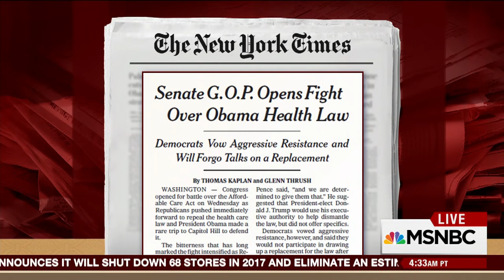Rep. Richard Neal On Obamacare: GOP Rhetoric Hasn't Caught Up With Plan | Morning Joe | MSNBC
Rep. Richard Neal, D-MA, believes that the GOP's "rhetoric hasn't caught up with the plan" in regard to their views on Obamacare.